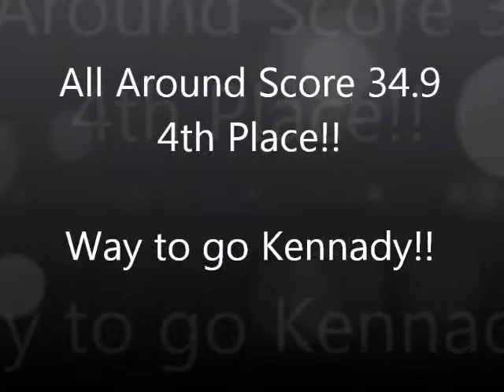2011 KC COED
2011 KC COED